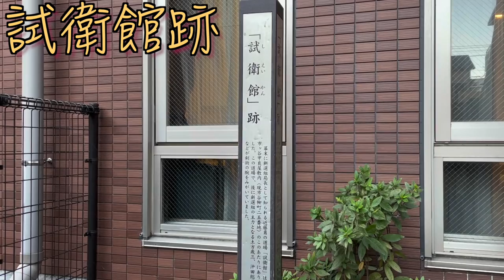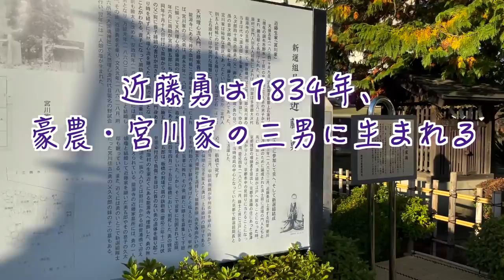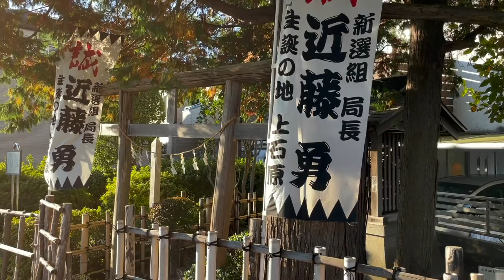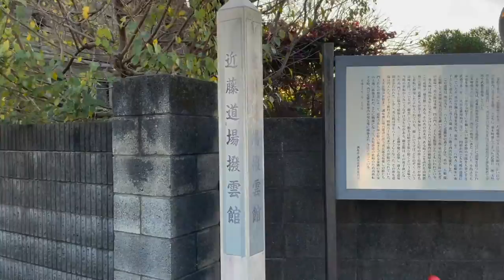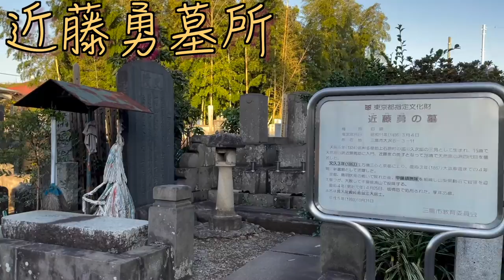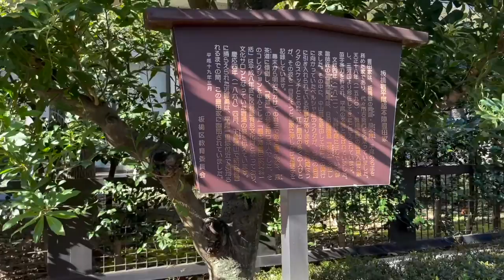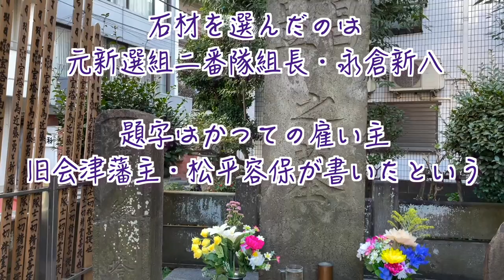【#13】局長・近藤勇ゆかりの地を歩いたら、新選組の絆と黒歴史が見えてきた⁉︎〜東京で新選組の史跡めぐり②〜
《歴史研究で修士号を取得！幕末〜明治を愛する本気の歴女が徹底解説＆ご案内》

東京で新選組の史跡をめぐるシリーズ第二弾！
今回は局長・近藤勇にゆかりの地を歴史散歩いたします。

近藤勇は東京の調布市で生まれ育ち、市ヶ谷の剣術道場「試衛館」の跡取りになりました。この「試衛館」に、後の新選組で幹部を務めることになるメンバーが集います。
新選組としての華々しい活躍をしたのは主に京都になりますが、実は近藤勇が最期を迎えたのも東京だったのです。

‹この動画で歴史散歩した場所›

◆新選組隊士の供養塔と近藤勇墓所（板橋刑場跡）

‹関連動画›
※新選組について
【#12】幕末ファン必見！東京に残る、新選組副長・土方歳三ゆかりの地を歴史散歩〜東京で新選組の史跡めぐり①〜

【#14】 新選組組長たちの明治維新とは⁉︎沖田総司・永倉新八・斎藤一にゆかりの地を歩く〜東京で新選組の史跡めぐり③〜

※幕末の動乱と徳川慶喜について
【#2】彰義隊の激戦「上野戦争」の舞台は渋沢栄一ゆかりの地だった！？〜上野公園・寛永寺・谷中霊園〜

※会津藩主・松平容保について
【#10】スリバチ地形の四谷荒木町は、幕末の超有名人の実家だった！？〜地形をテーマに歴史散歩シリーズ①〜